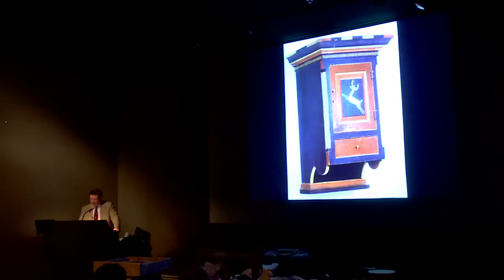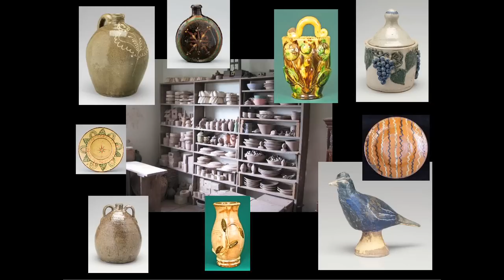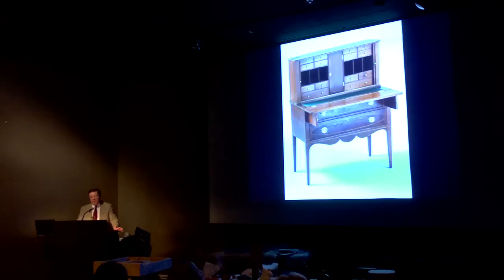"Reinterpreting Craftsmanship and Design in the Southern Backcountry" by Philip Zea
"Building Traditions: Reinterpreting Craftsmanship and Design in the Southern Backcountry"
Philip Zea, President, Historic Deerfield, Deerfield, MA
Art in Clay Symposium, April 15-16, 2011
Old Salem Museums & Gardens
Winston-Salem, North Carolina